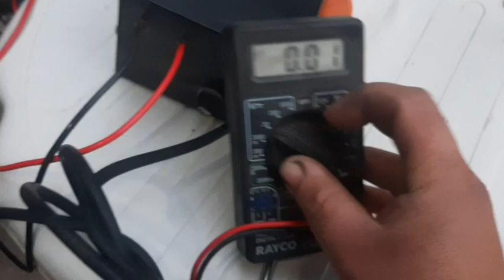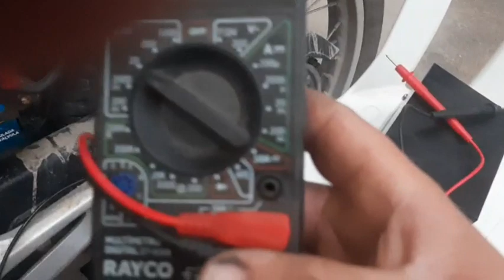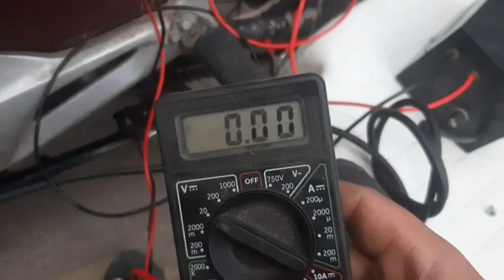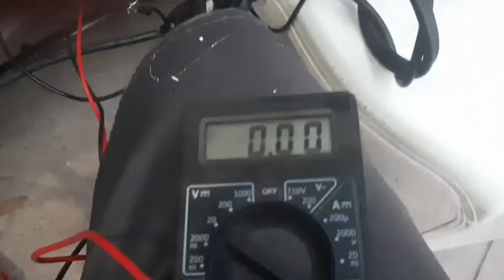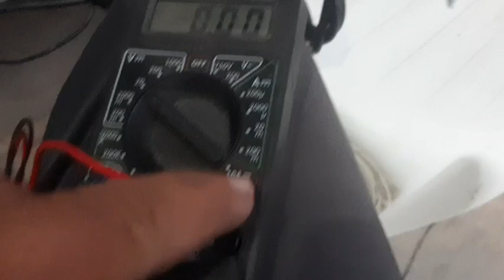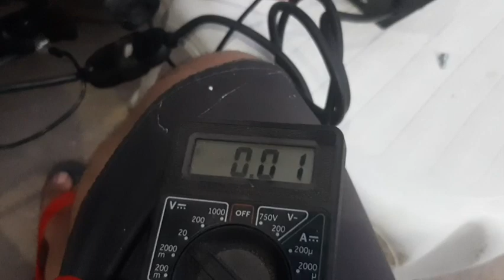como testar fuga de corrente na moto, ela sempre amanhece com a bateria zera carga